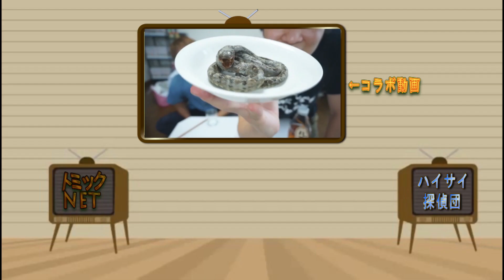トミックの家にある液体という液体にデスソース入れてみた【ドッキリ】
今日のイラストを描いてくれたオレ様Ｘさん

ＯＰはアベルさんに作ってもらいました。